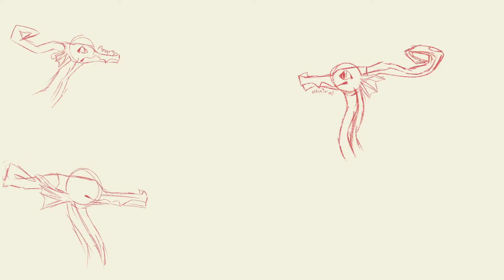WIP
Wip of some rainwing emotions I'm in the process of drawing,,, Huge thatks to @luke for inspiring me to post again!